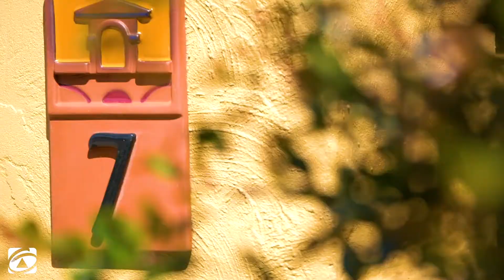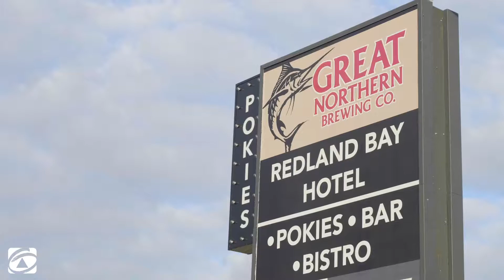7 Irene Court, Redland Bay